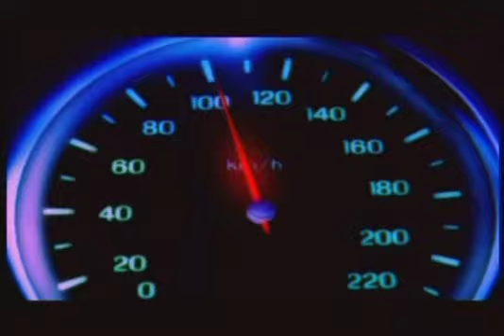Strip - Lov na vjestice.avi